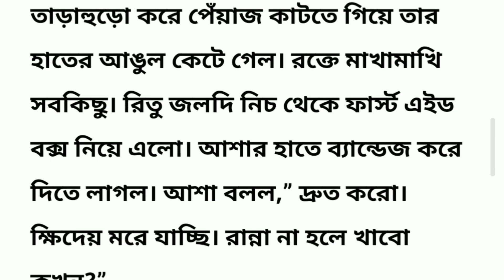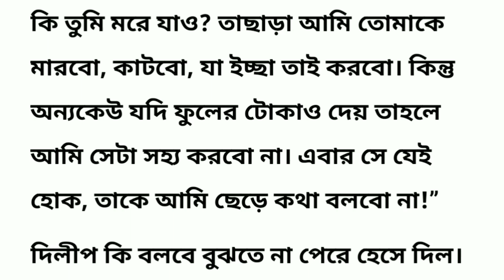আশার সংসার জীবনের গল্প (14th part) Bengali Story